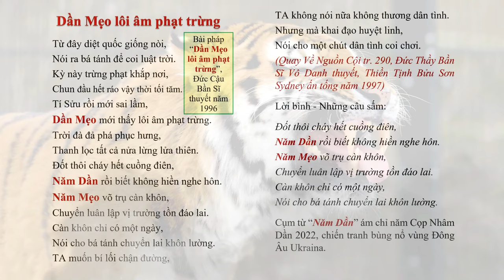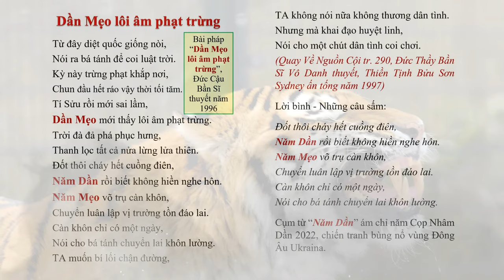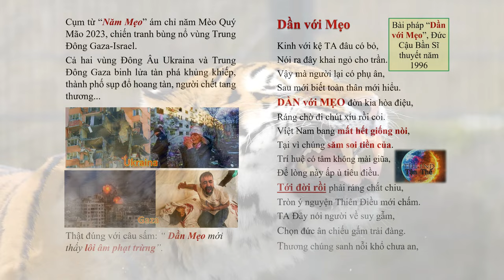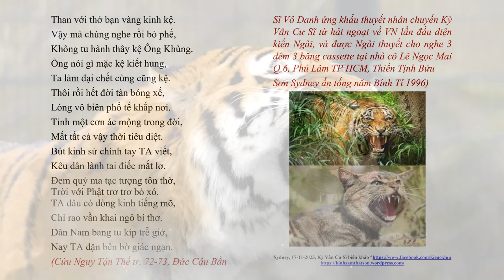Bài pháp #“Dần Mẹo Lôi Âm Phạt Trừng”, Đức Cậu Bần Sĩ thuyết năm 1996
Bài pháp #“Dần Mẹo Lôi Âm Phạt Trừng”, Đức Cậu Bần Sĩ thuyết năm 1996 tientri worldwar3 - do Kỳ Vân Cư Sĩ biên khảo | Hãy Nghe để Ngộ Tuệ Ngộ Tâm, cuộc đời thanh thản, tốt đẹp.